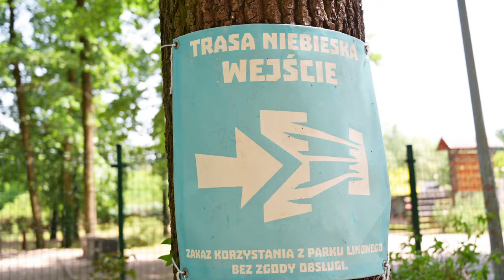Park Linowy Nowa Sól ∷ SPARK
Ahoj! Kolejny dzień, kolejna przygoda!
🌳Dziś mamy dla was relację z Park Linowy Nowa Sól ∷ SPARK

Kompleks składający się z pięciu tras o różnych poziomach trudności dla małych i dużych miłośników przygód. Trasy są  dostosowane do warunków fizycznych i umiejętności uczestników.
⚪️ BIAŁA. Najprostsza trasa dla maluchów ma 12 przeszkód zawieszonych 0,5m  nad ziemią.
🟢 Trasa ZIELONA (łatwa, wymagany wzrost - 120 cm)
🔵 Trasa NIEBIESKA (średnia) i 🟠 ZŁOTA (zaawansowana) wymagany wzrost - 140 cm),
🔴 Najtrudniejsza i najwyższa trasa (7,5 m) ma długość 160m (obecnie remontowana)

Park linowy w Nowej Soli jest fantastycznym miejscem, w którym można spróbować swojej przygody z liną na wysokości, bez potrzeby specjalnego szkolenia alpinistycznego. To miejsce gwarantuje świetną zabawę i dużą dawką adrenaliny.